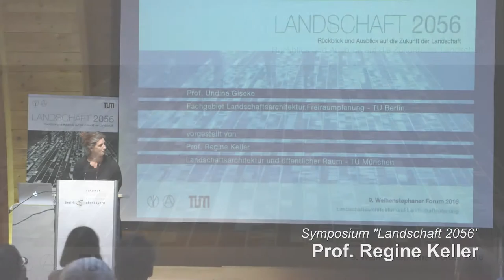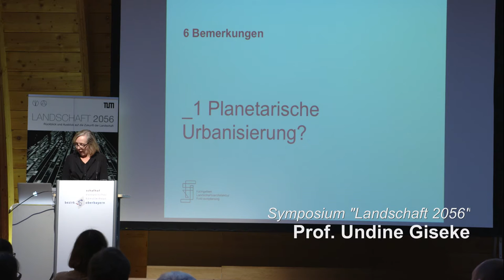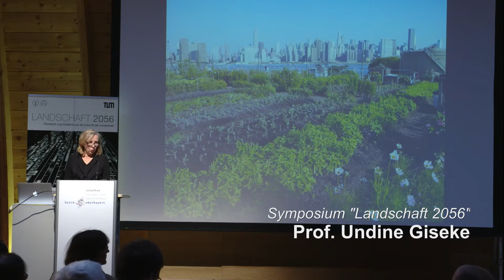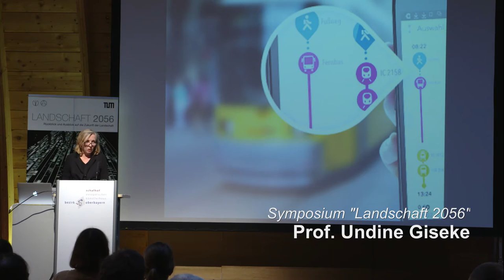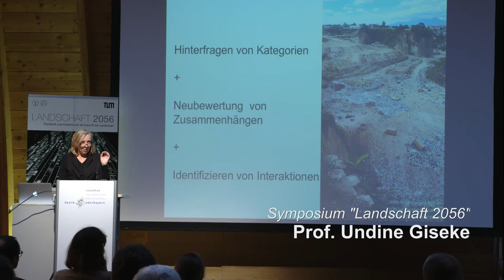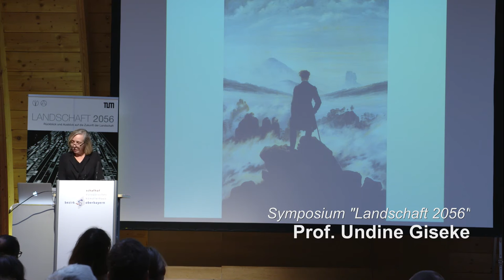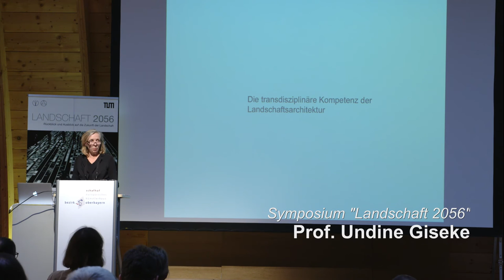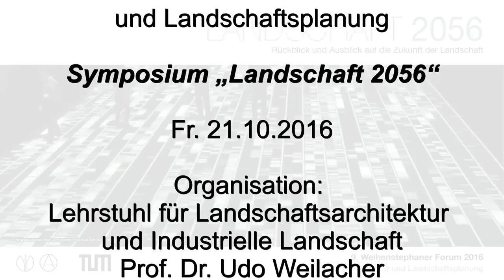Giseke (TU Berlin): Landschaftsarchitektur zweipunktnullsechsundfünfzig: neue Intimität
Rede auf dem 9. Weihenstephaner Symposium für Landschaftsarchitektur und Landschaftsplanung "Landschaft 2056"